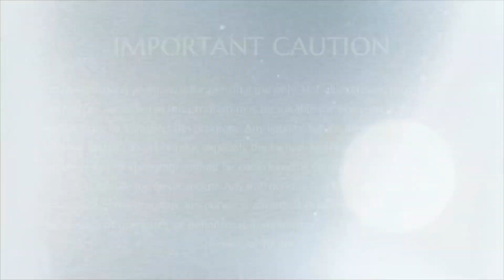Rudrabhishekam in Haridwar: Connect to Mahadeva and Manifest!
Join us in the spiritual city of Haridwar for a sacred and transformative ritual of Rudrabhishekam, led by the esteemed SPH.

In this divine ceremony, we invoke the blessings of Paramashiva, the epitome of divine energy, to manifest our heartfelt desires. The rhythmic chanting of ancient mantras and the offering of sacred items to the sacred Shivalinga creates an atmosphere of profound devotion and spiritual grace.

Rudrabhishekam holds the power to cleanse our consciousness, remove obstacles, and align us with the divine flow, empowering us to manifest our aspirations and seek inner peace and fulfillment.

Under the guidance of The SPH, experience a profound connection with the cosmic energy of Paramashiva, unlocking the potential to create positive changes in our lives.

Join us on this sacred journey of Rudrabhishekam in Haridwar and embrace the transformative blessings of Paramashvia, under the spiritual guidance of The SPH.